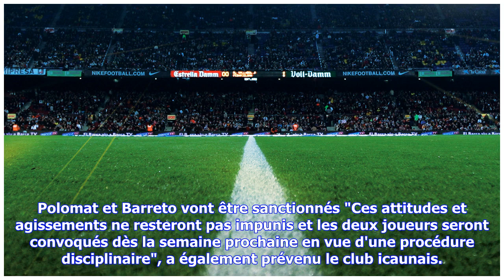Dernières nouvelles | Surréaliste : deux joueurs d'Auxerre se battent en plein match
Triste image pour le football. Alors que leur équipe était menée 3-1 sur la pelouse de Quevilly-Rouen, les deux Auxerrois Pierre-Yves Polomat et Mickael Barreto en sont venus aux mains et ont été logiquement expulsés par l'arbitre, laissant leur équipe à neuf. Une scène surréaliste qu'a condamnée dans la soirée le club auxerrois, se disant dans un communiqué "meurtri et honteux après le comportement inadmissible" de ses deux joueurs "qui ont bafoué l'image d'une institution qui a fait de l'éduca...